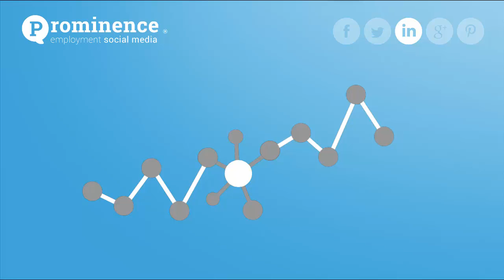Job Seekers - Learn How Linkedin Can Benefit Your Career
This video is designed for job seekers or business professionals who are interested to learn the benefits that Linkedin can provide.